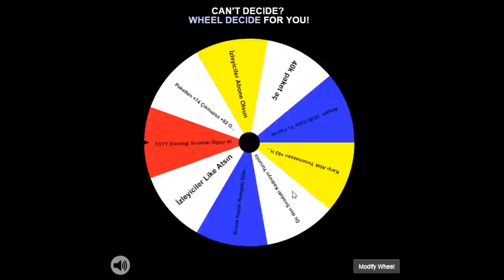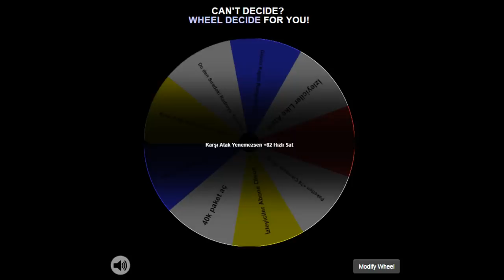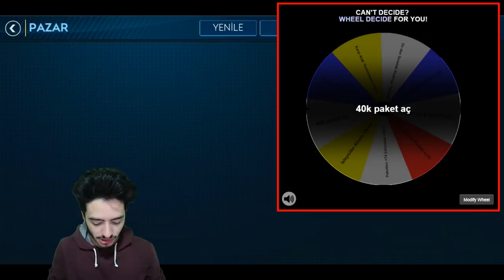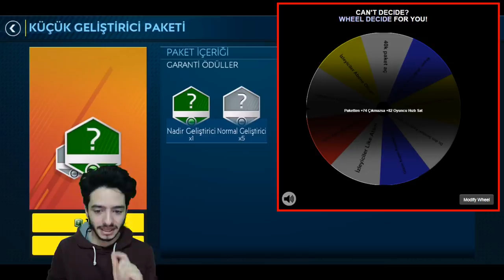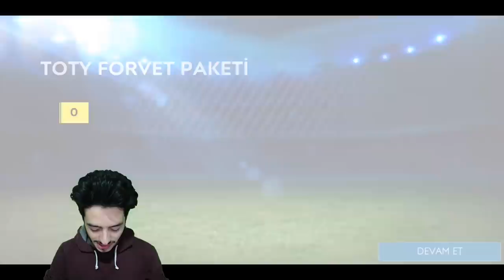GÖZÜN KAPALI OYUNCU AL (TOTY ??) FIFA Mobile - Çark Challenge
merhaba ben koray bu video da fifa mobile 19 çarkı çevir çıkanı yap çarkchallenge seri mize devam ediyoruz çok heyecanlı bir bölüm oldu elite oyuncu hızlı sat toty oyuncu al gözün kapalı oyuncu al tarzı zor layıcı ve kadro yorumla gibi eğlenceli görevler vardı...